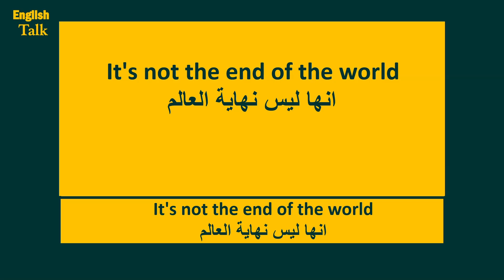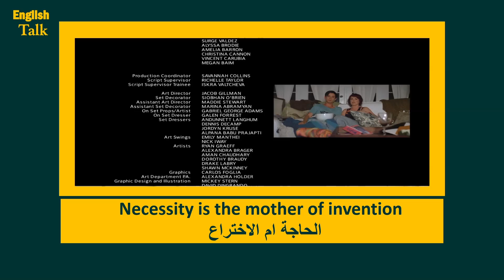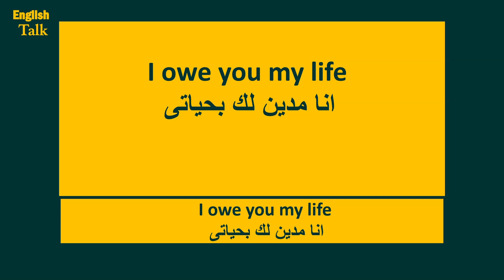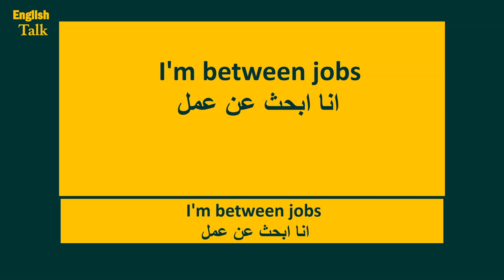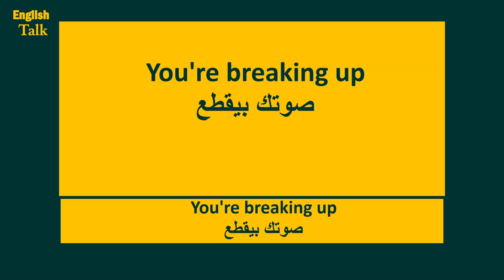مجمع23 - اتعلم من الافلام - الجزء الثالث والعشرون.mp4#english